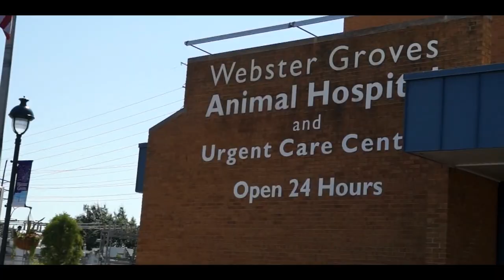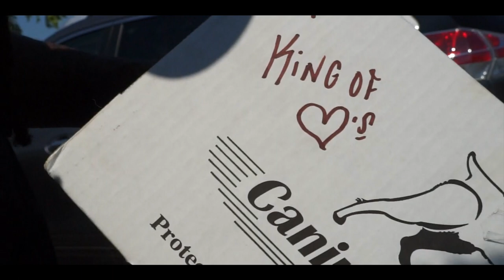COOKIE BREEDING | EXOTIC BULLIES | LIL MAYO DAUGHTER X KING OF HEARTS | TOYEXOTICS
BTS BREEDING PUPS
KING OF HEARTS x COOKIE